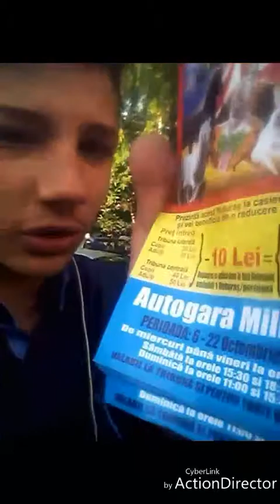Stam cu prietenii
abonati-va si la Alex
Superalex2003

va voi vedea curând;)